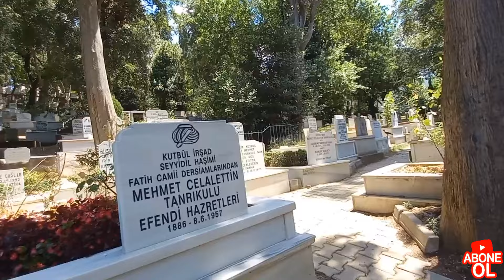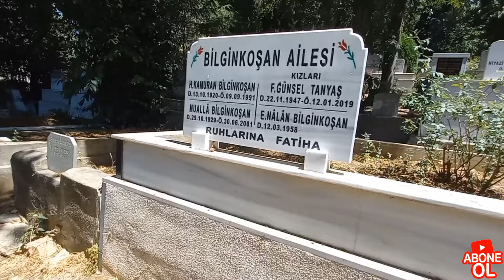BAYRAM KAHVALTISI👩‍🍳NELER HAZIRLADIK👩‍🍳MİSAFİRLERİMÎZ GELDİ🍬SAHİLE GİTTİK👨‍👩‍👦GÜNLÜK VLOG